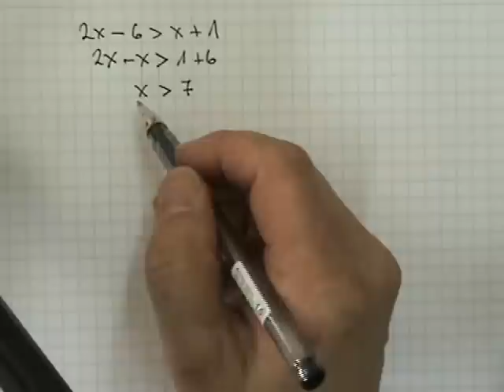Inecuaciones de primer grado 01